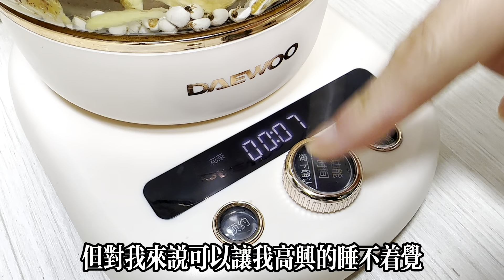年紀大了腿腳沒勁，走不動路，每周吃兩次它，迅速打通腿部經絡，95歲一口氣爬十樓也不會累【可嘉媽媽】